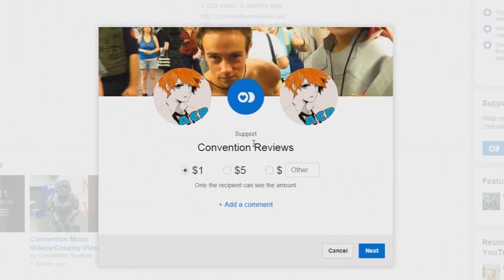2014 Convention Recap Cosplay Music Video